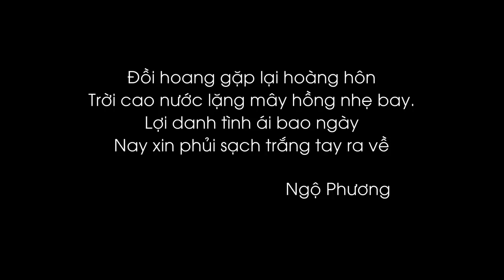Có thiên đường - địa ngục hay không - ĐĐ. Thích Ngộ Phương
Thầy Ngộ Phương chia sẻ trong Mỗi ngày một mẩu chuyện Thiền, ngày 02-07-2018